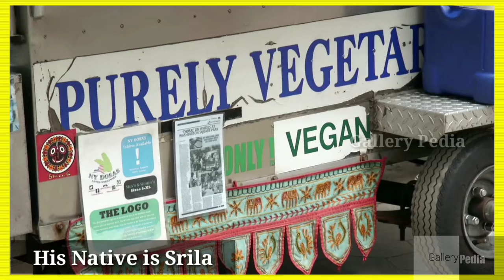Dosa Man in Washington